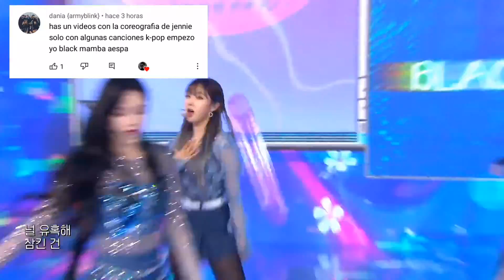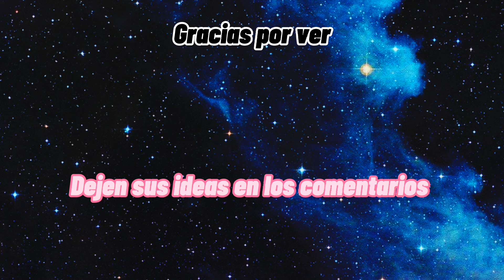Coreografías que quedan perfectas con Solo de Jennie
Hola gente hermosx ¿Como estan?

Dejen sus ideas en los comentarios.